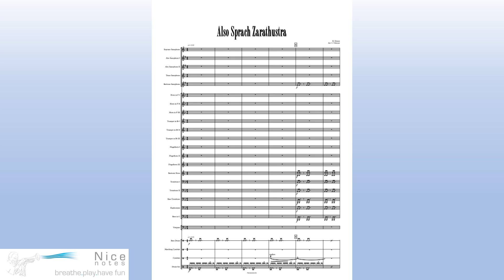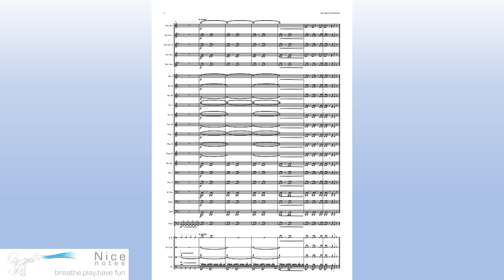Also Sprach Zarathustra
'Also Sprach Zarathustra', de klassieker van Johann Strauss in een funky kleedje voor fanfare.

'Also Sprach Zarathustra', the classic intro of Johann Strauss in a funky performance for fanfare.